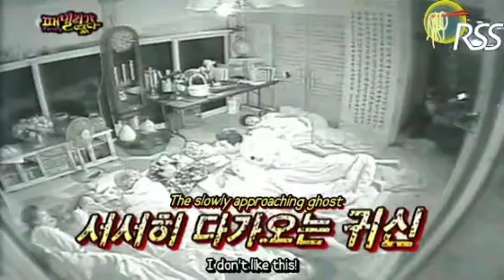Family Outing Ep 8 Part 12 (GDRAGON BIGBANG and SHIN SUNG ROK)